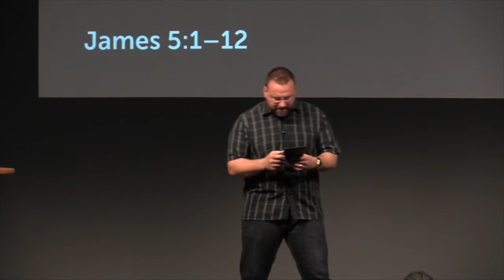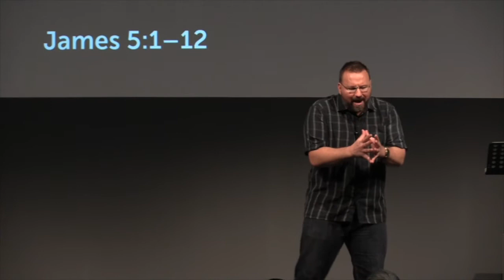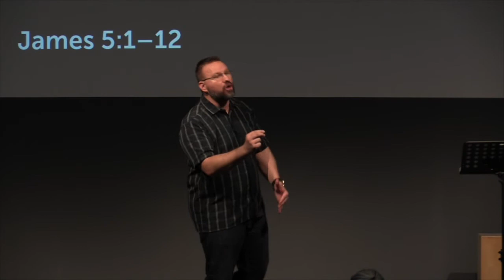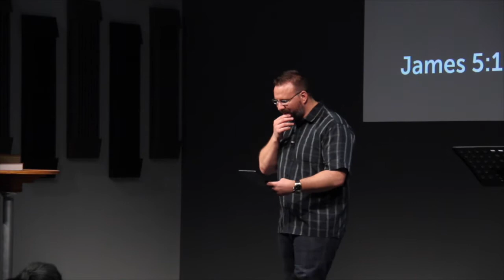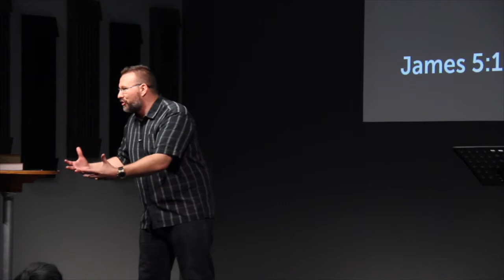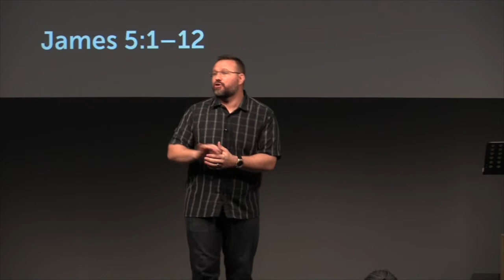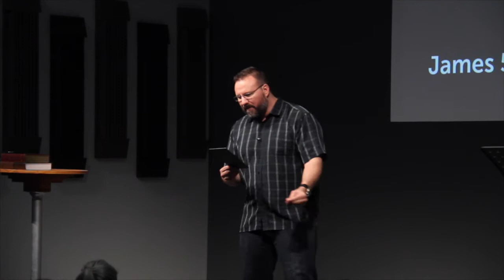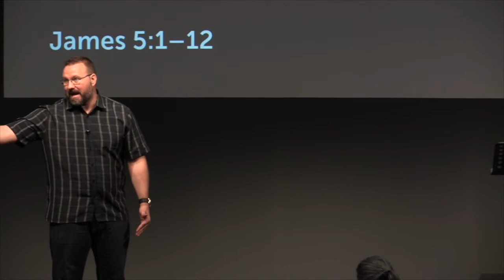Persevere, The LORD is at Hand | James 5:1-11 | Craig Ireland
This is a sermon on James 5:1-11 by Craig Ireland of Hope Reformed Baptist Church. It was preached on Sunday Evening of December 11, 2016.